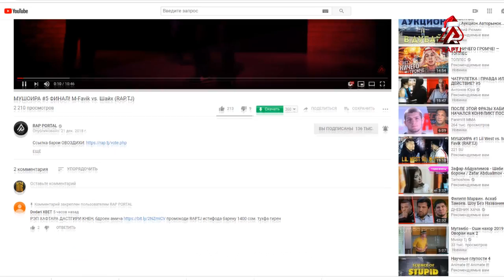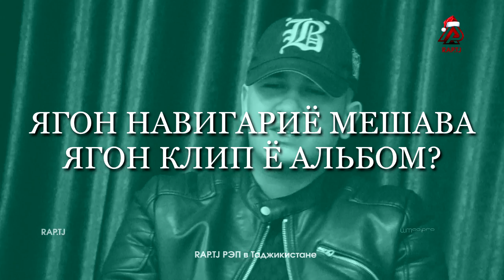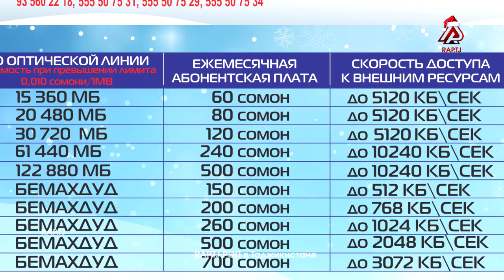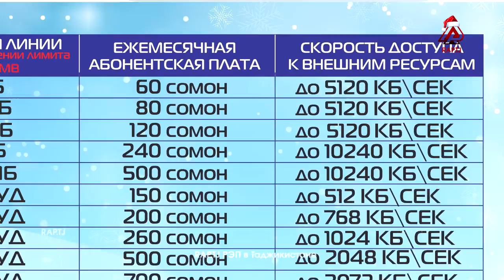SIMPO оиди кинои Мирзо (RAP.TJ)